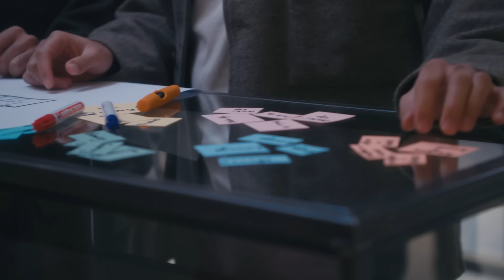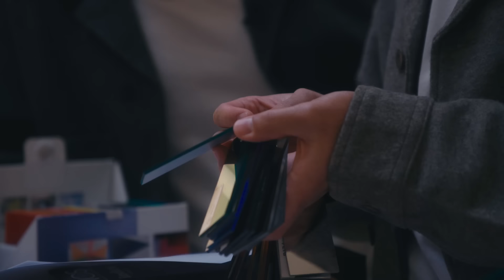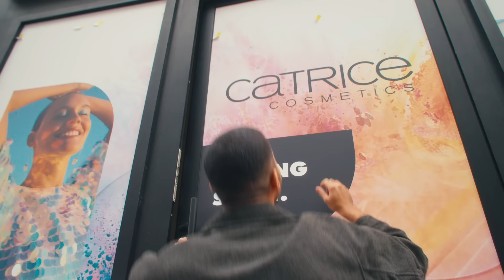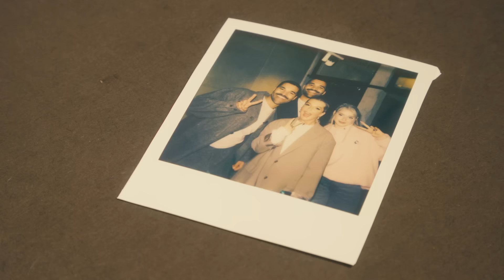Honeypuu und Karo Kauer treffen auf Julian & Marian und Alex Mariah Peter I Episode 4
Unser Beauty Store steht jetzt wirklich in den Startlöchern und wir können es kaum erwarten, euch alle dort zu begrüßen.  In diesem Video nehmen wir euch mit auf unsere Reise, um Ideen für die Einrichtung, Farbgestaltung und die Aufteilung des Shops zu sammeln.

Wir haben uns mit den beliebtesten Beauty-Influencern Honeypuu und Karo Kauer zusammengetan, um ihre einzigartigen Perspektiven und kreativen Einfälle zu nutzen. Begleite Karo und Isa auf ihrem "Laufsteg" zum Erfolg mit den DIY-Hacks von @Julianundmarian, um den Laden für die Eröffnung vorzubereiten. Erlebe einen chaotischen, aber köstlichen Barista-Crashkurs und ein Catwalk-Alphabet mit @alexmariahpeter.

Von Liquid Lipsticks über T-shirts und einer Kaffeebar - wir wollen sicherstellen, dass unser Store ein einladender Ort für alle Beauty-Liebhaber ist.

Begleitet uns auf dieser spannenden Reise, während wir unseren Beauty Store zum Leben erwecken und ihm eine persönliche Note verleihen.

Hast du alle Folgen schon gesehen?

Jede Woche Mittwoch siehst du hier eine neue Folge der „Own Your Magic Studio“ - Serie.